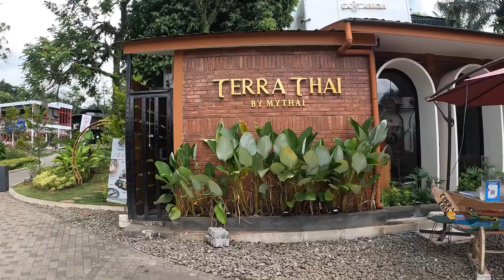ADA APA DI TAMAN BUDAYA SENTUL???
Halo semua!!! Apa kabar? Pasti sehat selalu. Kali ini kita akan mengeksplore Taman Budaya yang terletak di Sentul Bogor. Seperti apa keseruannya? Saksikan terus ya. Jangan di skip. Sampai jumpa.